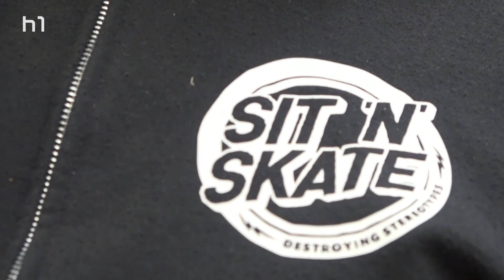Rollstuhlskating - inklusive Workshops mit dem Profi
Mit dem Rollstuhl in die Halfpipe.
Was zuerst ungewöhnlich klingt, ist für den deutschen Meister im Rollstuhlskating David Lebuser normal. Im Zuge des inklusiven Filmwettbewerbs "Ganz schön anders - No Limits" zeigte er Schülerinnen und Schülern die etwas andere Art des Skatens.
Während des Workshops erklärte er den Kindern alles über seinen Sport, Vorurteile und den Mut, über den eigenen Schatten zu springen.

 Redaktion: Seda Vardar
 Kamera: Manuel Stechele
 Schnitt: Manuel Stechele